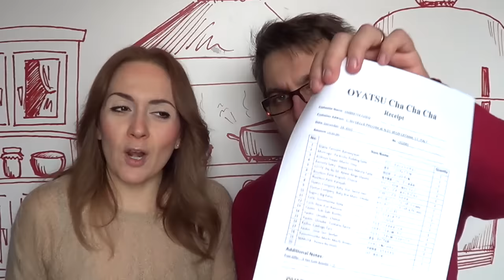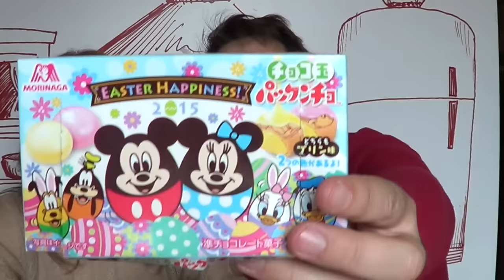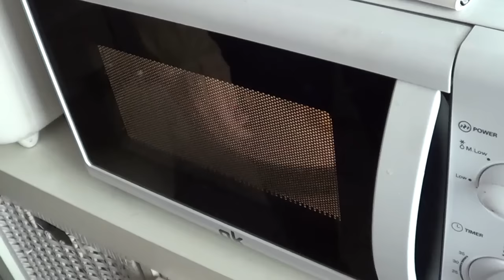Assaggiamo gli snack Giapponesi di Oyatsu cha cha cha!! (2C+K)